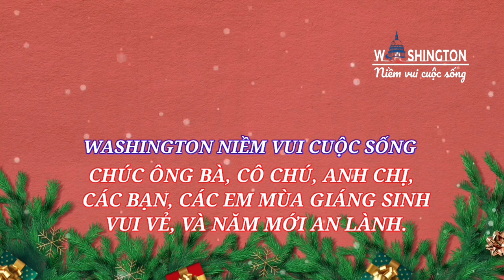#124 MERRY CHRISTMAS AND A HAPPY NEW YEAR TO EVERYONE 2024 | CHÚC CẢ NHÀ GIÁNG SINH VUI VẺ, AN LÀNH.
Chào cả nhà! Chúc mọi người giáng sinh vui vẻ và năm mới thật nhiều sức khỏe, bình an.
* Chân thành cảm ơn cả nhà luôn yêu thương ủng hộ kênh mình năm qua.